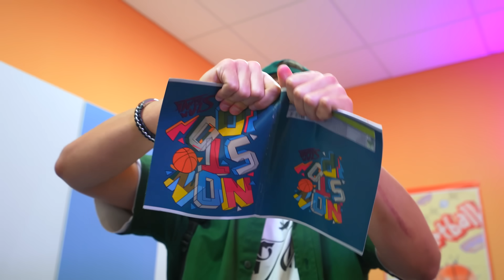Adolescenții misto devin bone😱 Vor reuși studenții bogați să facă față unui copil? Situații amuzante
Studenți bogați sunt șocați pentru că Kamil a venit la școală cu copilul ei. În timp ce își dau seama al cui copil este, adolescentul misto are nevoie de ajutorul unei babysitter. Cine va fi o bona bună și prietenii vor putea face față acestei sarcini? Situații amuzante 🤩 Videoclipul anterior

Prieteni, pentru a nu rata videoclipuri noi, abonați-vă la canal și activați notificările despre lansarea de videoclipuri noi